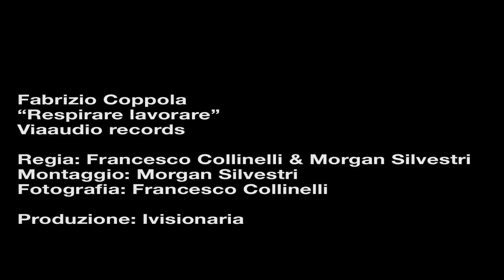Fabrizio Coppola - Respirare Lavorare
"Respirare Lavorare" è il brano più sentito durante la campagna elettorale per il Sindaco di Milano. Ora arriva il video, per la regia di Francesco Colinelli e Morgan Silvestri, che racconta la liberazione emotiva di un gruppo di trentenni, che decidono di lasciarsi andare, tornando per un pomeriggio a giocare come bambini.

Girato a Milano tra il mese di settembre e ottobre 2011, in alcuni dei luoghi "importanti" della musica milanese (Il Goganga, Santeria, Psycho), "Respirare Lavorare" vuole essere un inno alla rinascita, come lo è l'intero disco da cui è estratto, "Waterloo", ricalcando l'atmosfera vissuta durante le elezioni amministrative milanesi.

L'album "Waterloo" è uscito il 27 settembre 2011 in tutti i negozi di dischi.

Video ufficiale
Di:Fabrizio Coppola
Via Audio Records

Regia: Francesco Collinelli & Morgan Silvestri
Montaggio: Morgan Silvestri
Fotografia: Francesco Collinelli